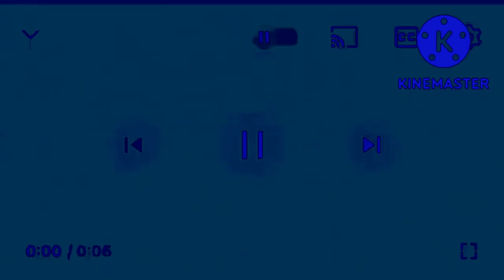(FIXED) Chowder & Panini Screaming Csupo Effects